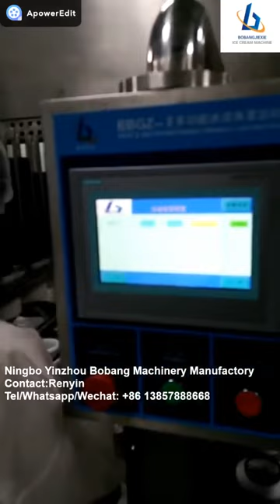Ice cream filling machine/ Ice cream filler/ Cup filler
This is filling machine can fill ice cream cup and ice cream cone